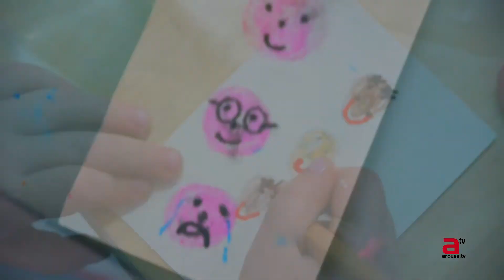Talleres de la Mesa Naranja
TALLERES DE LA MESA NARANJA, UN "PEQUEÑO ACTIVISMO"

Una vez al mes, la pintura da color y forma a un motivo mayor: conocer el entorno, interpretarlo, entenderlo, y si se puede, mejorarlo.

Bajo esta premisa, Augusto Metztli y Marthazul desarrollan los talleres de La Mesa Naranja, siempre adaptados a la circunstancia que nos rodea y la actualidad. En su línea de conseguir acercamiento del arte a las personas, a la calle y al mundo "real", y bien usandolo como lenguaje para interactuar con el y producir cambios en las consciencias, en los preceptos educativos y hasta en esa propia realidad. En las pequeñas y grandes personas.

la Ría de Arousa y sus municipios: actualidad, sociedad, cultura, empresa, deportes, turismo, gastronomía, política.